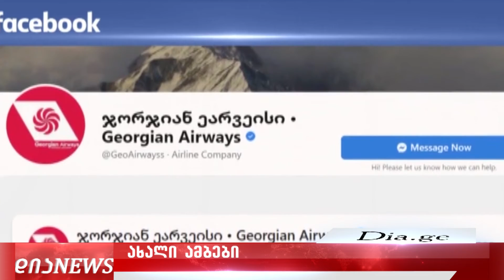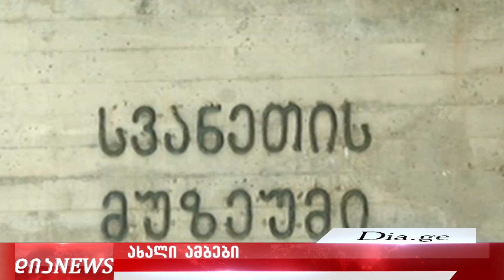სხვა ამბები 26. 01. 2022